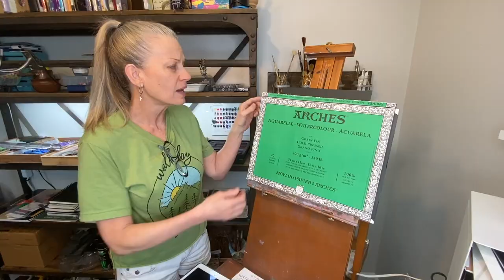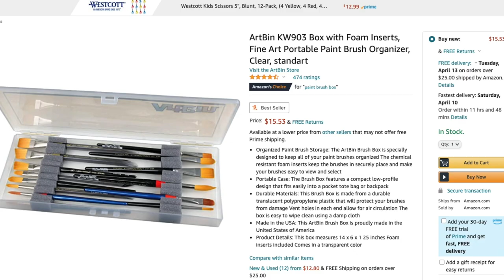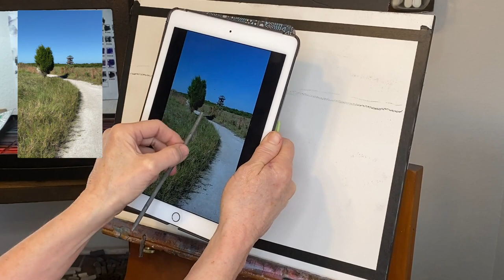Watercolor Landscape Tutorial with Only 3 Colors / Easy Beginner Lesson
I hope you enjoy this Watercolor Landscape Tutorial  using ONLY 3 Colors! This is an excellent Beginner Lesson which will help you learn the Do's and Don'ts of Watercolor Painting. Be Sure to see Part 1 for a lesson on Color Mixing (link below).

Watercolor Tips Mentioned in Video:
1. Water is Your Friend
2 Paint the Whole (not like a paint by number)
3. Work Light to Dark (so important with watercolor)
4. Paint Outside the lines (not like a coloring book)
5. Let Colors Mix Themselves (for more interesting color)

Below are product links for the supplies mentioned in the video:
Arches Watercolor Block
Princeton Brushes

▽ My Etsy Shop 👇

▽ Monet Cafe' Artists Bracelets (from Etsy Store)👇